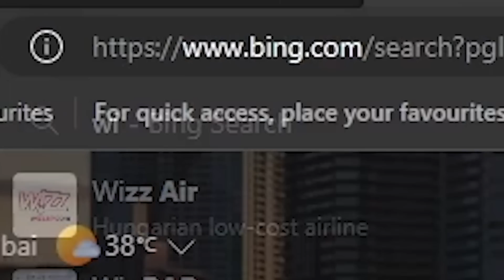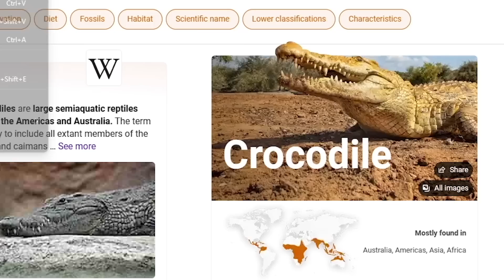I FAILED THE EASIEST TEST!!